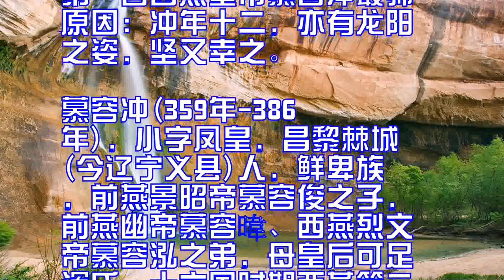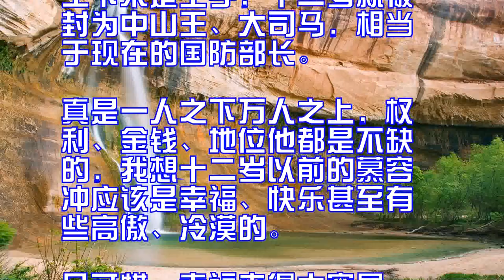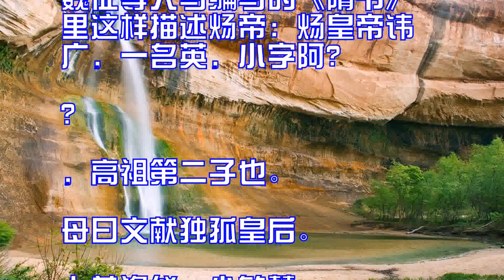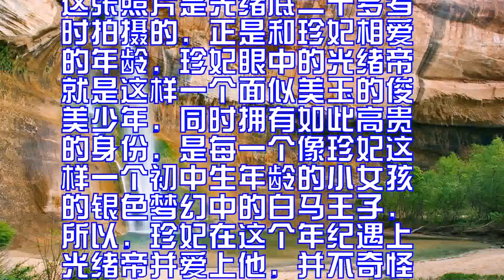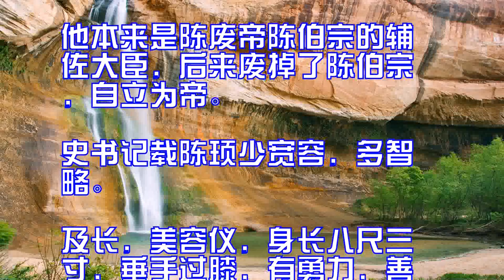中国古代最帅的皇帝相貌最出众十大皇帝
中国古代最帅的皇帝：慕容
冲(359年-386年)
，小字凤皇，昌黎棘城(今
辽宁义县)人，鲜卑族，前
燕景昭帝慕容俊之子，前燕
幽帝慕容暐、西燕烈文帝慕
容泓之弟，母皇后可足浑氏
，十六国时期西燕第二位皇
帝。

第一名西燕皇帝慕容冲最帅
原因：冲年十二，亦有龙阳
之姿，坚又幸之。

慕容冲(359年-386
年)，小字凤皇，昌黎棘城
(今辽宁义县)人，鲜卑族
，前燕景昭帝慕容俊之子，
前燕幽帝慕容暐、西燕烈文
帝慕容泓之弟，母皇后可足
浑氏，十六国时期西燕第二
位皇帝。

在这世上有两种东西是自己
无法选择的，一是出身，二
是容貌。

慕容冲也无法选择，上天赐
给了他高贵的出身，美丽的
容貌。

生下来是王子，十二岁就被
封为中山王、大司马，相当
于现在的国防部长。

真是一人之下万人之上，权
利、金钱、地位他都是不缺
的，我想十二岁以前的慕容
冲应该是幸福、快乐甚至有
些高傲、冷漠的。

只可惜，幸福来得太容易，
总让人有一种不真实的感觉

一切都终止于慕容冲十二岁
那年。

公元370年，关中前秦后
主苻坚，进犯关东前燕，虏
获了幽帝慕容玮、其妹清河
公主、其弟慕容冲。

当时，因姐弟俩姿容出色，
被苻坚相中，纳为床帷，共
事一君。

第二名大隋世祖杨广最帅原
因：上美姿仪，少聪慧。

隋炀帝杨广(569年-6
18年4月11日)，华阴
人，生于隋京师长安，是隋
朝第二代皇帝，唐朝谥炀皇
帝，夏王窦建德谥闵皇帝，
其孙杨侗谥为世祖明皇帝。

魏征等人写编写的《隋书》
里这样描述炀帝：炀皇帝讳
广，一名英，小字阿？

，高祖第二子也。

母曰文献独孤皇后。

上美姿仪，少敏慧。

高祖及后于诸子中，特所钟
爱。

上好学，善属文，沈深严重
，朝野属望。

什么意思呢？

说的就是炀帝长得帅、聪慧
、写得好文章，在朝中声望
极好。

只不过，在杀父即位后，炀
帝在一些重大举措上失当，
加上生活比较奢侈，导致了
隋朝迅速灭亡，被自己表哥
李渊得了天下。

在各种因素的左右下，后世
对这位亡国之君的描写也相
当不客气，都是以负面形象
出现，使得人们对他的印象
相当不好。

第三名东汉光武帝刘秀最帅
原因：美须眉，隆准，日角

刘秀，东汉王朝开国皇帝，
中国历史上著名的政治家、
军事家。

新莽末年，海内分崩，天下
大乱，身为一介布衣却有前
朝血统的刘秀在家乡乘势起
兵。

公元25年，刘秀与更始政
权公开决裂，于河北登基称
帝，为表刘氏重兴之意，仍
以汉为其国号，史称东汉。

后汉书》记载刘秀的相貌是
美须眉，大口，隆准，日角
须眉长得很漂亮、鼻子高、
嘴大、额头宽大，按古代的
男性标准来看，应该算是个
帅哥了。

第四名清德宗光绪皇帝最帅
原因：不解释，自己看片。

光绪帝个子不高，据198
0年测量，尸骨的长度为1
.64米，生前可能是1.
67或1.68米左右，在
当时属于中等个，并且许多
见过他的人的描述中，都说
他是中等个。

光绪公认的照片只有一张，
一张半身照。

这张照片是光绪底二十多岁
时拍摄的，正是和珍妃相爱
的年龄，珍妃眼中的光绪帝
就是这样一个面似美玉的俊
美少年，同时拥有如此高贵
的身份，是每一个像珍妃这
样一个初中生年龄的小女孩
的银色梦幻中的白马王子，
所以，珍妃在这个年纪遇上
光绪帝并爱上他，并不奇怪

从外表上看，他生得精巧而
文雅，身高不超过五英尺四
英寸。

他的头型发育得非常好，显
得十分睿智，高挑的眉毛下
一双褐色的大眼睛，低垂着
眼睑，一点也没有汉族人的
特征。

象大多数皇室成员那样，他
的鼻梁很高这是被称为隆准
的高贵的面相，他生得大口
薄唇，上唇较短，刻画出傲
气的曲线，下唇微微突出，
线条分明而刻削的颊腮，有
力的下颌稍向前出，略高于
前额。

整个面部清矍瘦削，赋予他
一种禁欲苦行者的气质。

尽管他的身体显得单薄脆弱
，但显然在其中蕴藏着强大
的力量。

第五名陈朝皇帝陈顼最帅原
因：少宽容，多智略。

及长，美容仪，身长八尺三
寸，垂手过膝，有勇力，善
骑射。

陈顼(530年582年)
，字绍世，小字师利，南北
朝时期陈朝第四位皇帝(5
69年582年在位)，在
位14年，年号太建。

他是陈武帝陈霸先的侄子，
陈文帝陈蒨的弟弟。

他本来是陈废帝陈伯宗的辅
佐大臣，后废掉了陈伯宗，
自立为帝。

陈顼是陈高祖陈霸先的侄子
、陈世祖陈蒨的弟弟。

佐大臣，后来废掉了陈伯宗
，自立为帝。

史书记载陈顼少宽容，多智
略。

骑射。